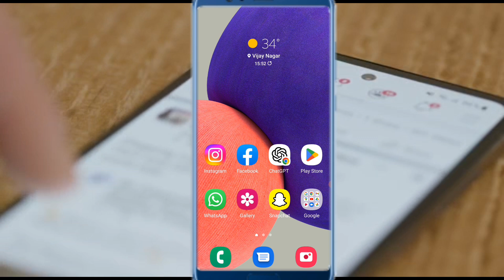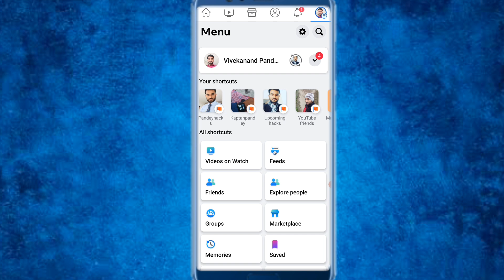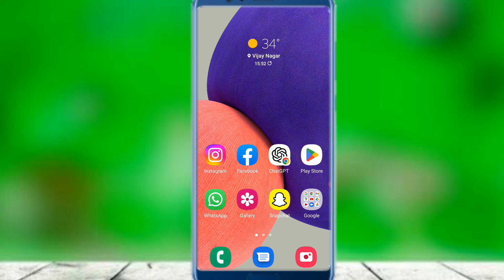Facebook page followers Kaise badhaye | increase page followers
hey guys in this video I will show you how to increase Facebook followers how to increase Facebook page followers Facebook page followers increase Facebook page followers Kaise badhaye Facebook followers Kaise badhaye